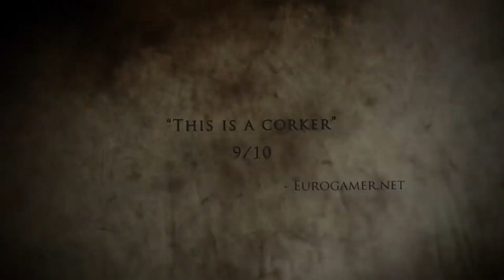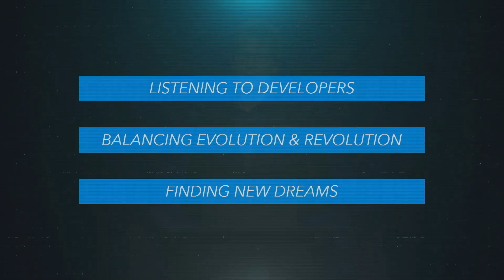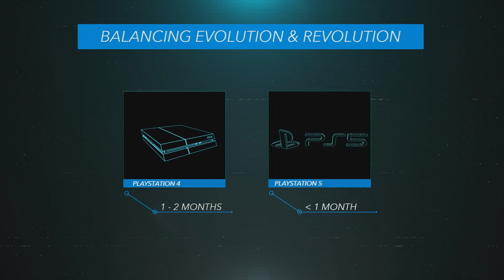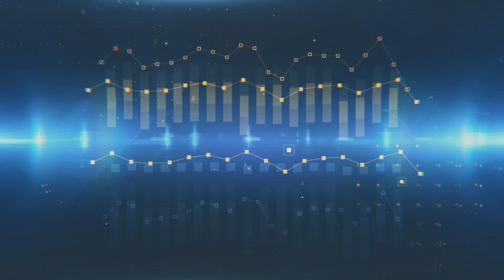ESTO LO TIENES QUE SABER | PS5, Digital Foundry la compara con Xbox Series X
MI ORDENADOR:
👉Caja: CORSAIR Graphite Series 230T
👉Procesador: Intel i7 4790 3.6 Ghz
👉Placa Base: GIGABYTE G1.SINPER Z87
👉Memoria RAM:  Corsair Vengeance- Memoria RAM DDR3 16 GB (4 x 4 GB)
👉SSD: SSD Force Series  LX 128GB
👉Refrigeracion Liquida: Corsair Cooling Hydro Series H75 - Refrigeración Líquida
👉HDD PRINCIPAL: WD BLUE (DISCO SÓLIDO 1TB)